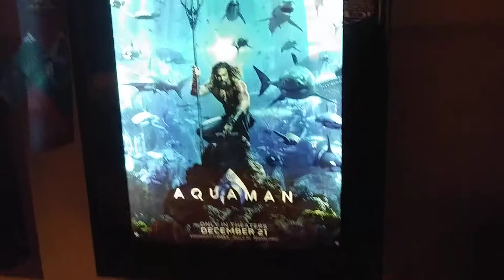zoo Aquaman IMAX Poster Castleton Square Mall IMAX November 5, 2018 💙💙💙💙💙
This Footage in Indianapolis on November 5, 2018